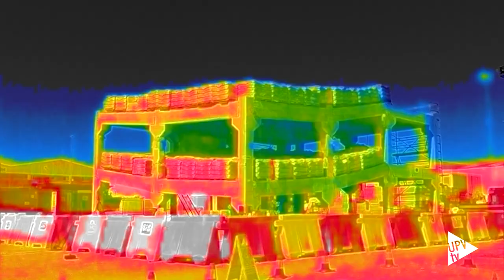Ensayo pionero del proyecto Endure - Noticia @UPVTV; 29-06-2023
Un equipo del Instituto ICITECH de la Universitat Politècnica de València ha llevado a cabo el primer ensayo del proyecto europeo Endure. Su objetivo es evitar el colapso total de los edificios cuando se ven sometidos a situaciones extremas causadas por desastres naturales –riadas, inundaciones, deslizamiento de laderas…- explosiones, su propio envejecimiento, o un mantenimiento y conservación inadecuados. En el ensayo han simulado un evento extremo en un edificio probeta a escala real, que han construido en los últimos dos años. Y lo han sometido además a una carga extrema, incrementando así el nivel de riesgo de colapso del edificio. Y a pesar de ello, no ha habido un colapso total.